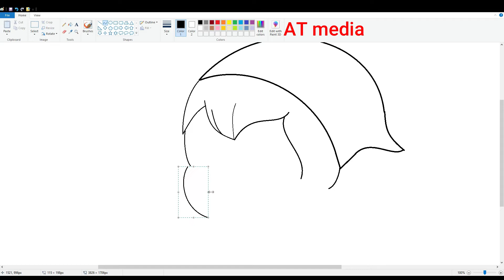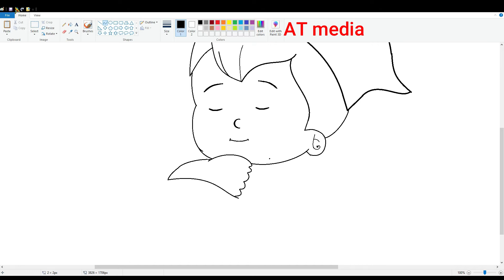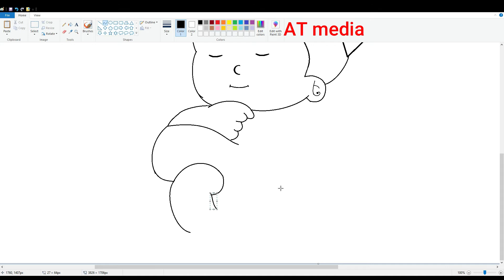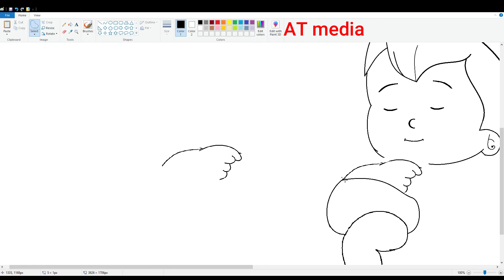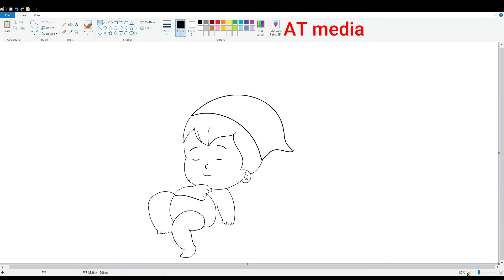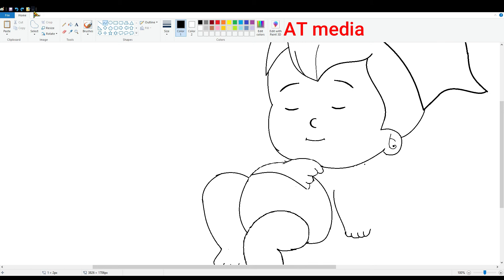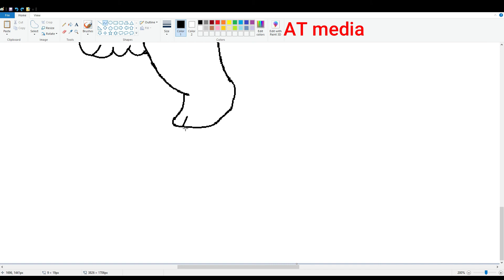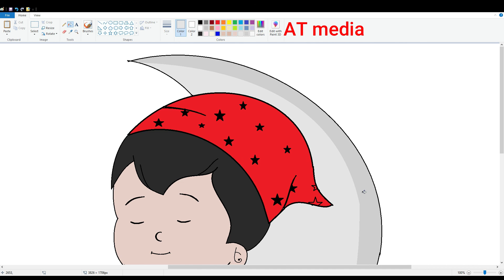How To Draw Cartoon Baby in MS Paint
Draw with me Cute Cartoon Baby in MS Paint.